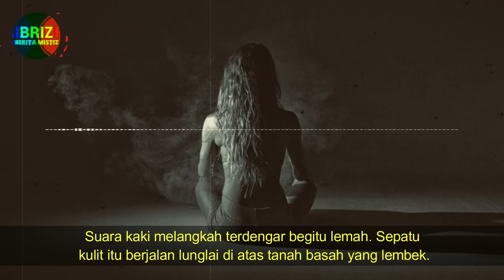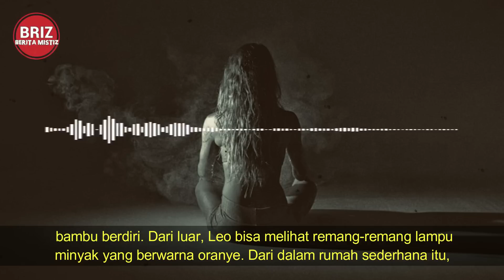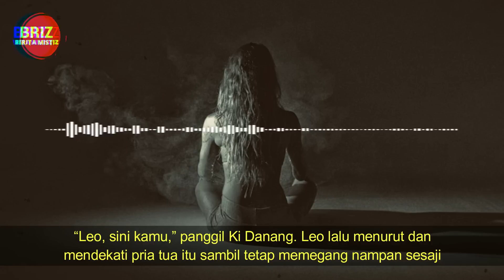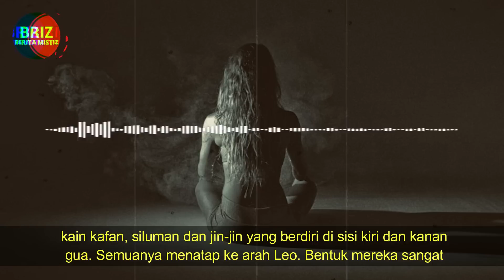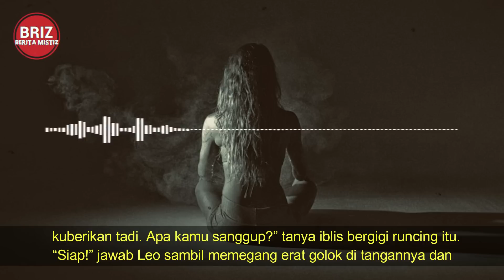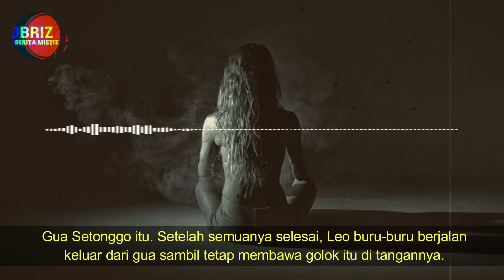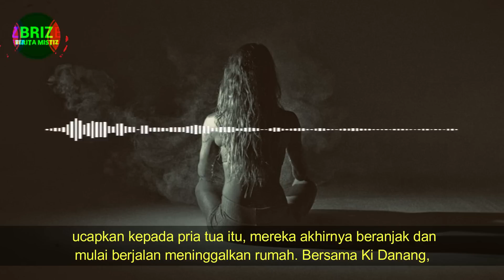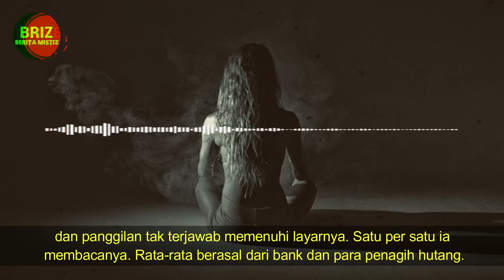PESUGIHAN GOA SETONGGO ( BERSEKUTU DENGAN IBLIS HAUS DARAH ) PART 1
Pesugihan Gua Setonggo (Horror Story)
Penulis HARRY WIJAYA